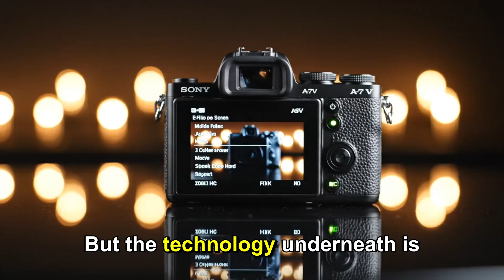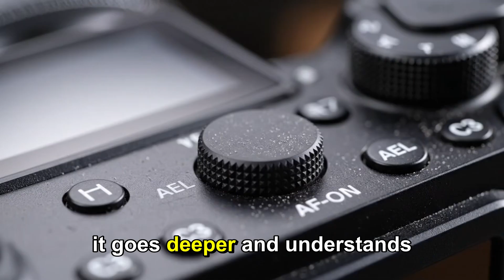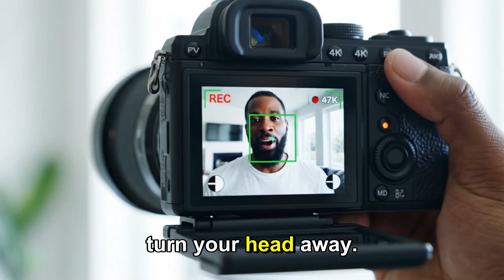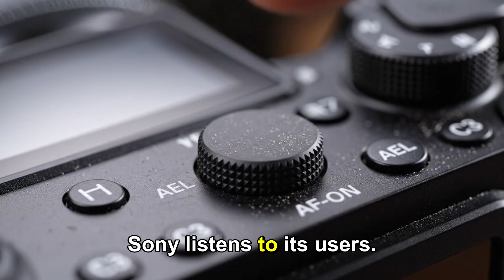BREAKING: Sony A7V Leaked — Full Specs + December 2 Launch Confirmed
BREAKING: Sony just teased a December announcement for the new A7V — and the leaks are huge. In this video we break down every confirmed and leaked spec: the ~33MP full-frame sensor, ultra-fast electronic RAW up to 30fps, 4K at 120fps (with crop), next-gen AI autofocus, up to 8 stops IBIS, memory slot layout, and what this means for shooters and filmmakers. Watch to the end for our hands-on impressions and preorder expectations.